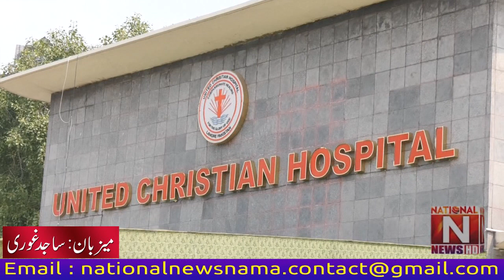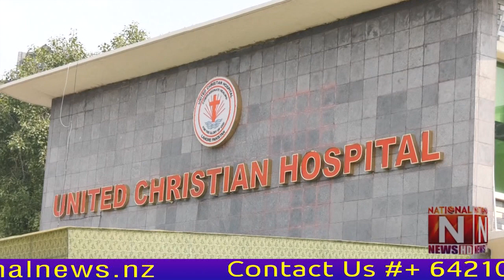A golden opportunity to train in various medical fields at UCH Hospital